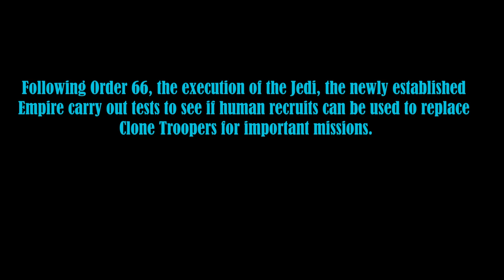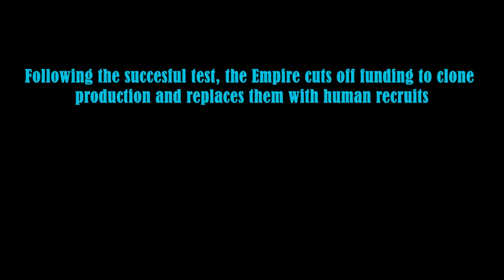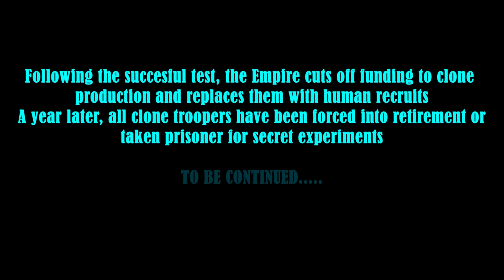Alun Williams - Imperial Mission